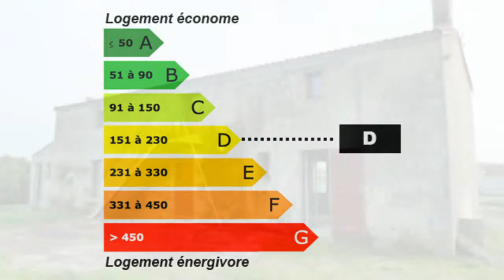Chauché Maison Jardin Terrain Rénover à finir de rénover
France Achat / Vente Maison Chauché Rénover à finir de rénover - Mezzanine Jardin Terrain Maison Surface habitable 172m² - Chambres 3 - Salle de bain la superficie des terres 200m² - Salle de douche  T4 F4 4 pièces - DPE 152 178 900,00 € Maison  Vendée Pays de la Loire 85140 SARL  ATP Immobilier

Chauché, en village, au calme, vaste longère à finir de rénover (gros œuvre fait)comprenant : Rdc : vaste pièce de vie de 90m², 1 chambre avec salle d?eau privative, wc, lingerie. Étage : espace mezzanine, 2 chambres, salle d?eau. L?ensemble sur plus de 200m² de terrain. CLASSE ÉNERGIE: D (152,2). Prix FAI : 178 900 ?